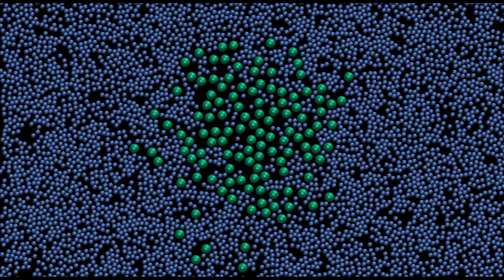LAMMPS tutorial. Radial diffusion in 2D, simple molecular dynamics simulation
The simulation is made using LAMMPS, and the rendering using VMD.